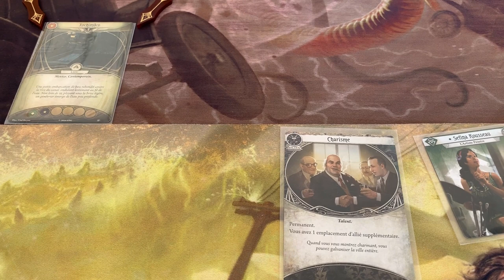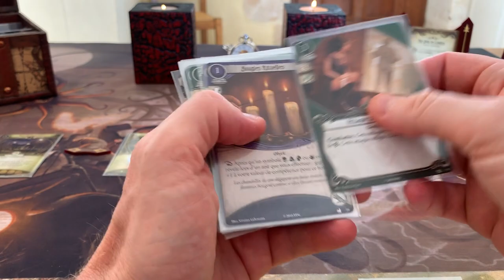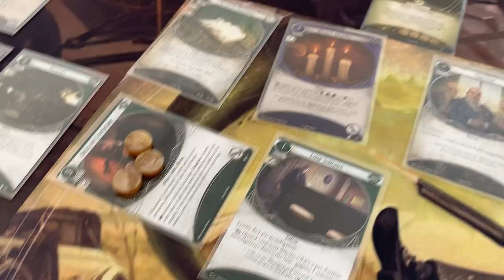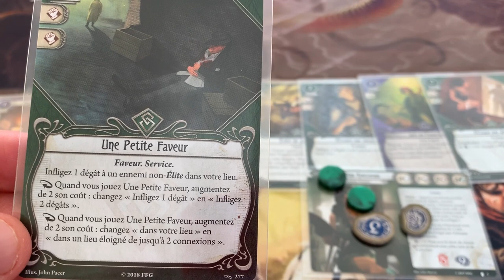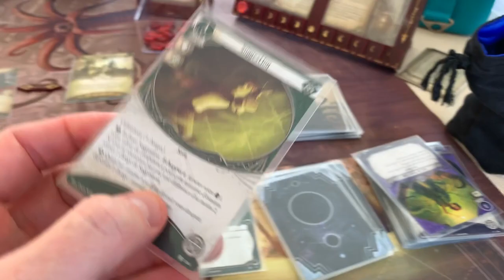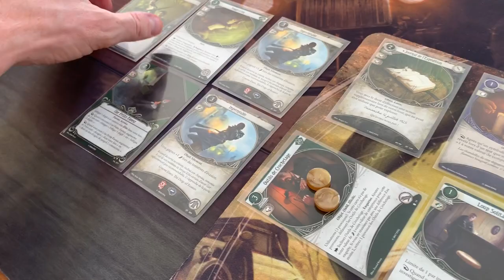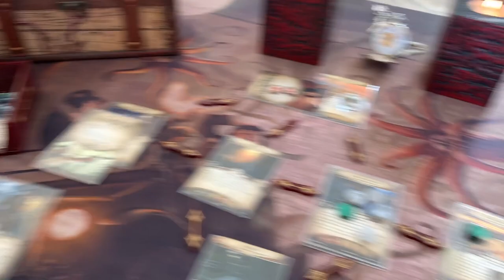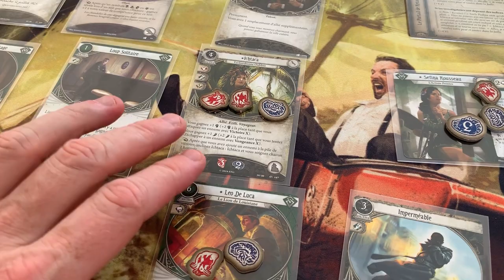Horreur a Arkham JCE - Civilisation Oubliee IV : Par dela les Limites avec Sefina Rousseau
4eme scenario qui nous emmène a Technoclitan aussi appelée Mexico ou de sombres paradoxes temporels semblent affecter la ville.

Revision :
- 45 min : destabilisation temporelle doit etre melangee dans le deck exploration (charles letessier)
- 48mn : jouer une petite faveur entraine une attaque d'opportunité de l'ennemi
- 59 mn : pour pouvoir faire un 2eme echappement sur le herault, je devais l'engager a nouveau.
- 1h11mn : l'archer eztli fait un degat a distance.
- 1h20mn : oubli de l'horreur mentale lorsque j'arrive au bout de mon deck (Feurdequest)